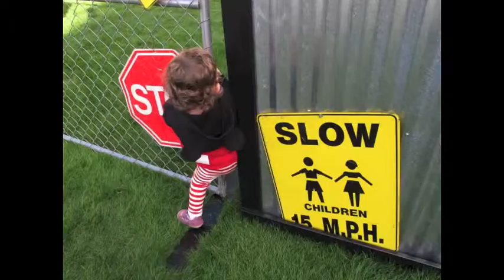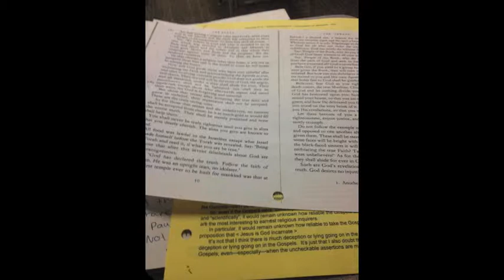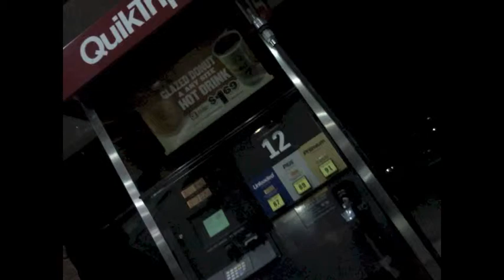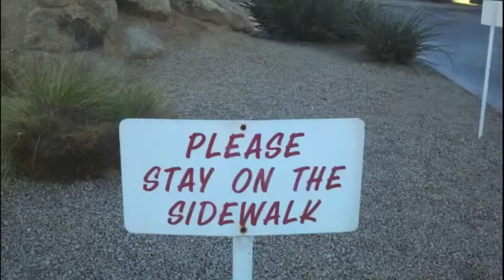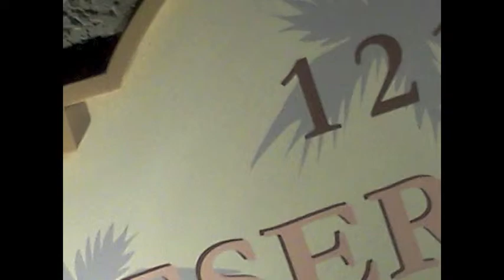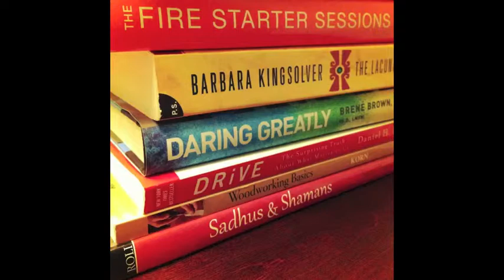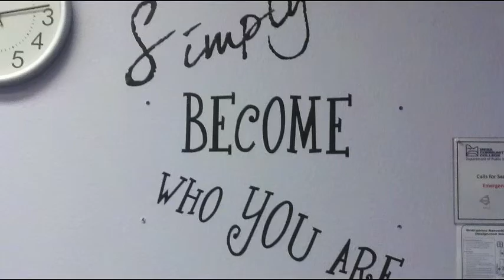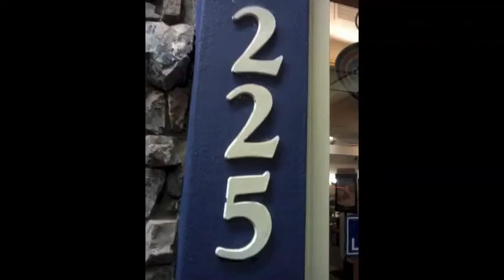Capture12-12:12:12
Images captured on 12/12/12 as part of the Operation Capture12 Project